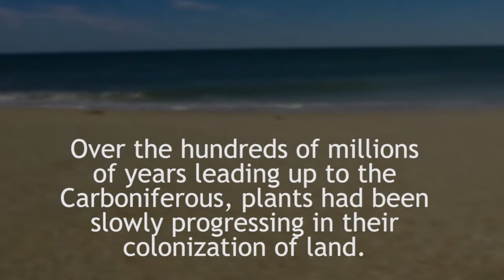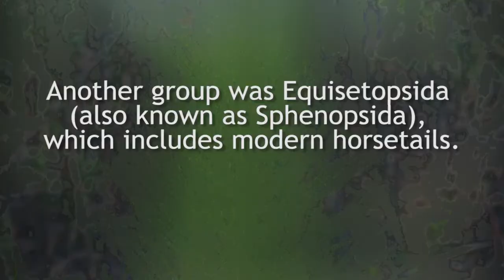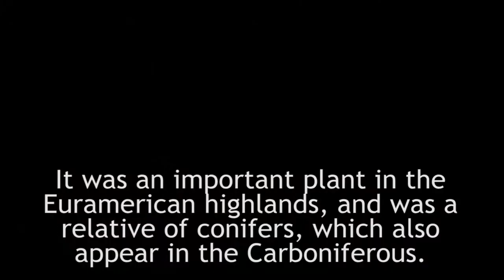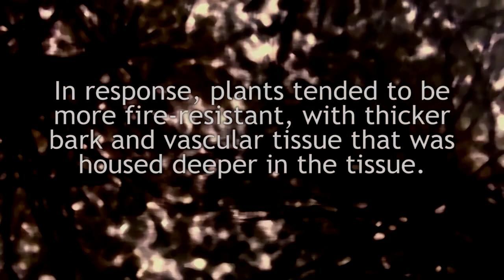The Many Plants of the Carboniferous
If only my computer was as good at rendering videos without crashing as Carboniferous plants were at oxygenating the Earth's atmosphere, this video might have been out like a month ago. Actually it took the plants like 50 million years so maybe not.

and a bunch of Wikipedia articles.